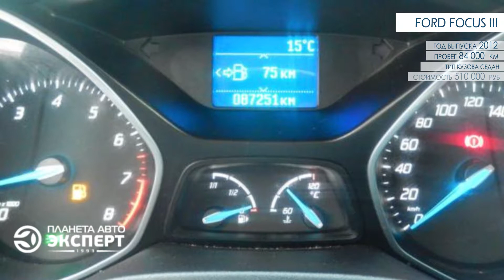FORD – Focus III 2012